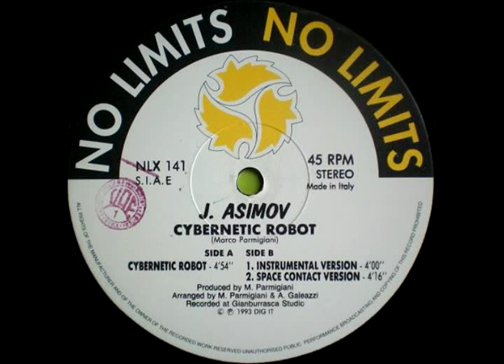J. Asimov - Cybernetic Robot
ITALODANCE TECHNO 1993